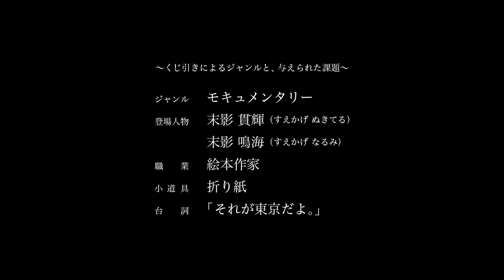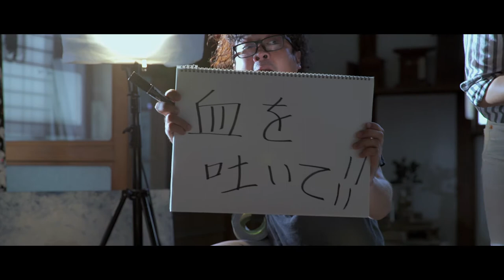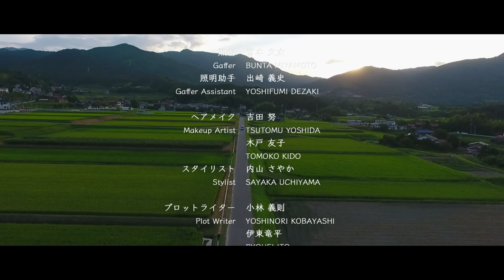【TOKYO 48hour film project 2017 準グランプリ】『絵本の里を訪ねて。』〜What’s TOKIO style?～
TOKYO 48 hour film project 2017
『絵本の里を訪ねて。』〜What’s TOKIO style?～

準グランプリ
台詞賞
サウンドデザイン賞
観客賞3位（グループA）

Team : W7
Title : 『絵本の里を訪ねて。』～What’s TOKIO style?～
監督： 谷川ケン
Genre :モキュメンタリー

難病の息子のために〝東京を捨てた絵本作家〟と、
〝東京に生きるジャーナリスト〟の、伝えたい真実は何処に？

この作品は、ある「お題」をいただき、
48時間以内にショートフィルムを完成させる
「TOKYO 48 hour film project 2017」のために製作した作品です。

〜くじ引きによるジャンルと、与えられた課題〜

ジャンル…モキュメンタリー
登場人物…末影 貫輝 （すえかげ ぬきてる）
   　           末影 鳴海 （すえかげ なるみ）
職業…絵本作家
小道具… 折り紙
台詞…「それが東京だよ。」

W７
プロデューサー / 種田英悟
脚本・監督 / 谷川ケン
プロット/ 小林義則、伊東竜平（Ten-Qu）

プロダクションマネージャー / 中川昌秀
制作助手/島田智史
美術 / 下村結香、大坪由香里
東京ランナー/池崎大輔

撮影 / 古後秀憲、森本敬大
照明 / 宮本文太、出崎義史
録音 / 橋本尚樹

ヘアメイク/ 吉田努、木戸友子
スタイリスト / 内山さやか

編集 / 吉田拓郎、平水樹
MA  / 副田政志

音楽 / 池隼人、下本地崇

出演…
岡本ヒロミツ
下村結香
和田佳大

山本由貴

吉村しほ
橋本あかね
波多江真弥
山口恒次
ばってん×ぶらぶら
池隼人